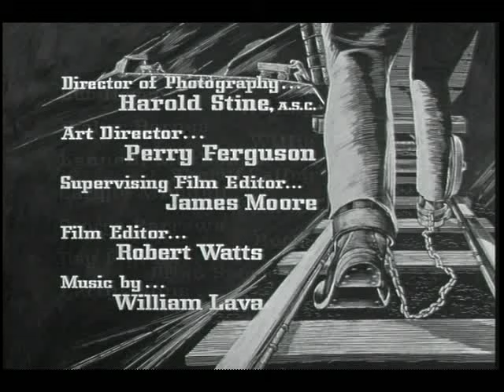Cheyenne theme song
From late 50s-early 60s western tv show.